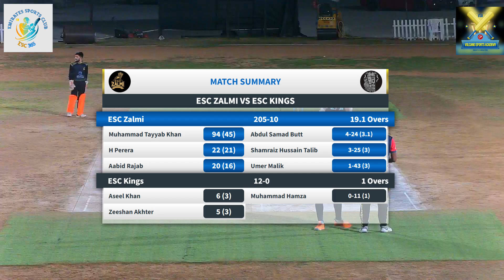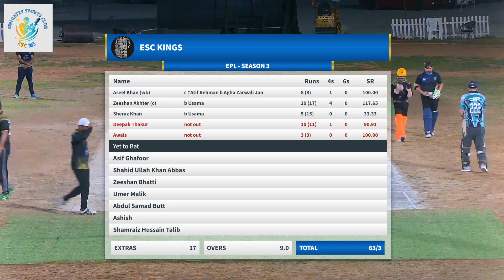ESC AD SAMESHER&ESC SPARK PART 01 capture 16 October 2024 10 31 23 PM